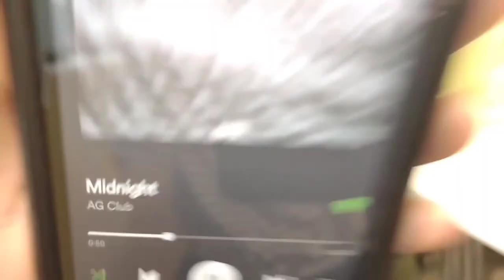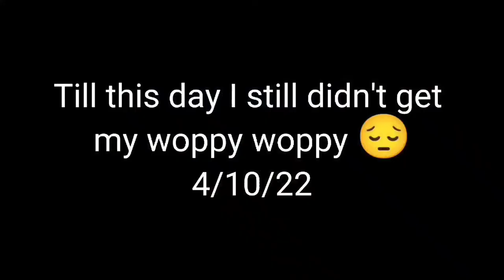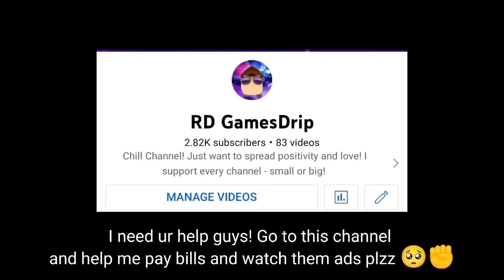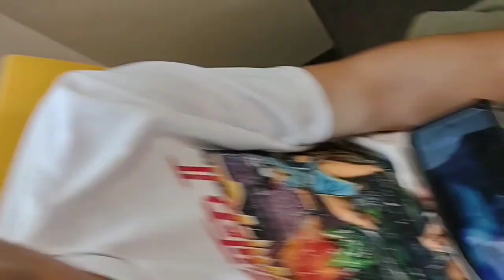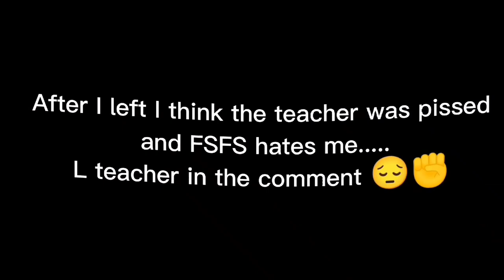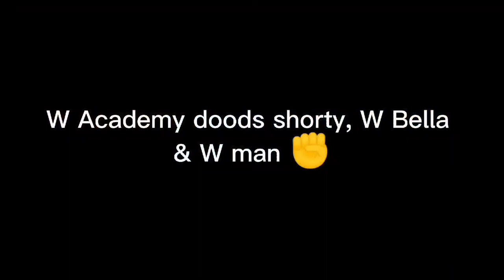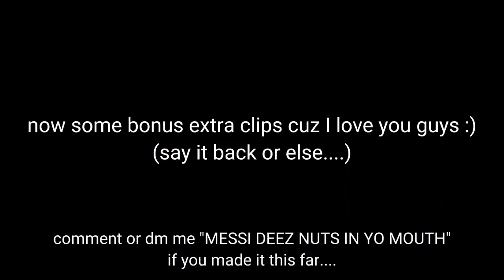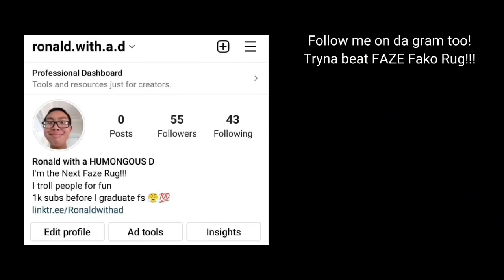Back From Spring Break Vlog + *INSANE* Baseball Clutch!!!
wasn't recording but off camera hella people was frfr pressing me bru. don't wanna see me win frrr ✊

LIKE if you mess with the video and
SUB if y'all mess with ME, not the content, me :)

Shoutout to everyone that helped me in the video! Respect ✊

Inspired by Jidion & Faze Rug!✊